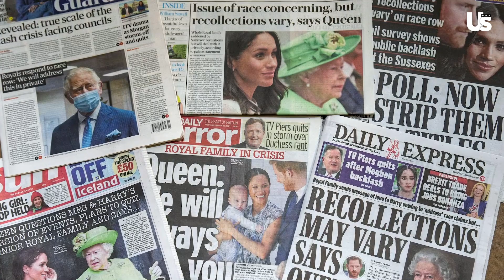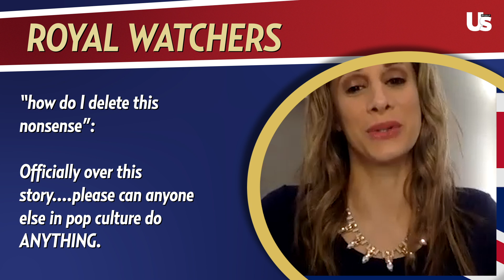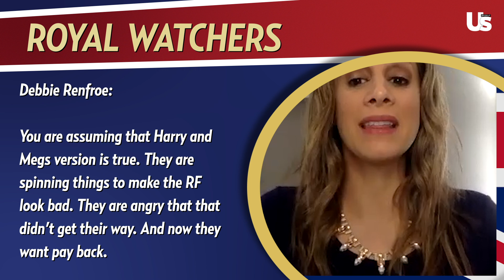Prince Harry's New Job, Williams 'Sexy' Job Title & How the UK is Reacting To The Tell-All Interview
Inside Prince Harry's new job at a tech company, Prince William crowned sexiest bald man alive and Duchess Kate's new book. Plus, British commentator Jonathan Sacerdoti reveals how the UK is reacting to Harry and Meghan's tell-all book.

Harry and William ‘At Ease’ after funeral, prince Phillip laid to rest, Queen Elizabeth turn 95:

Why the battle between Kate and Meghan continues to rage on, Prince Harry has no regrets: Royally Us:

Prince Harry’s new job, Williams ‘Sexy’ job title and how the UK is reacting to the tell-all interview:

Prince Charles led palace response to Meghan and Harry: How the family can repair the rift: Royally Us: